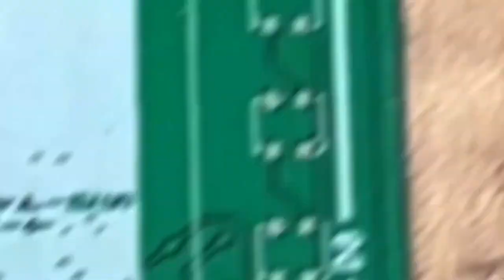Advanced Manufacturing: Made in NYC by Adafruit 8/2/2023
Go behind the scenes at our manufacturing line and don’t miss the prototype build time lapse of the Adafruit ENS160 MOX Gas Sensor,